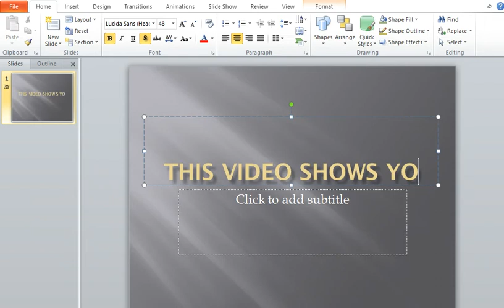How to use Vortex Transitions in MS Power Point